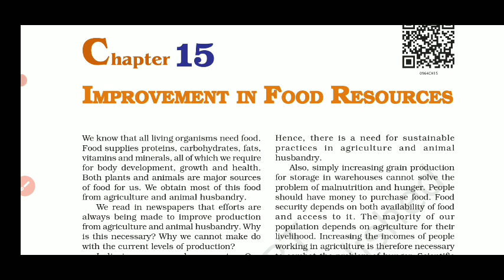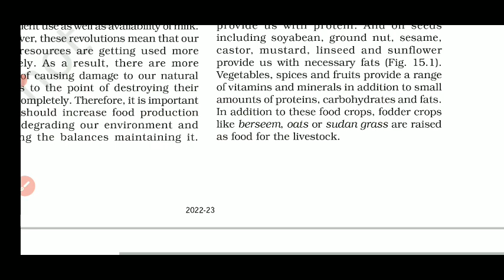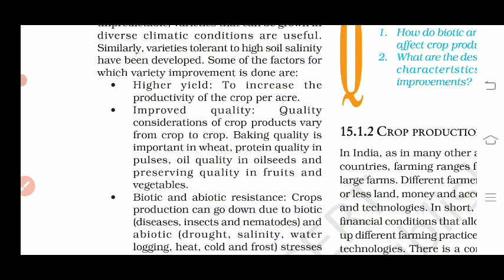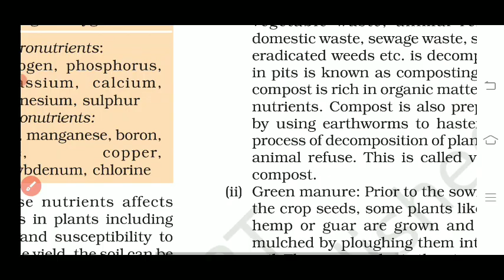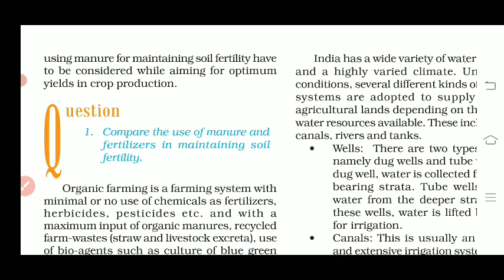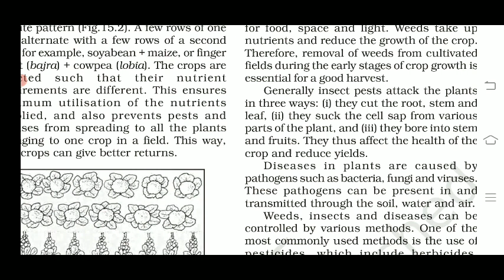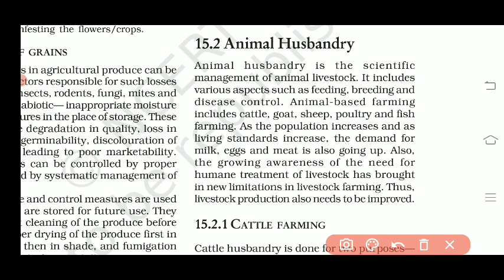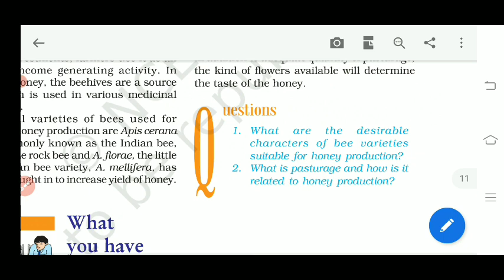Class 9th Improvement in food resources